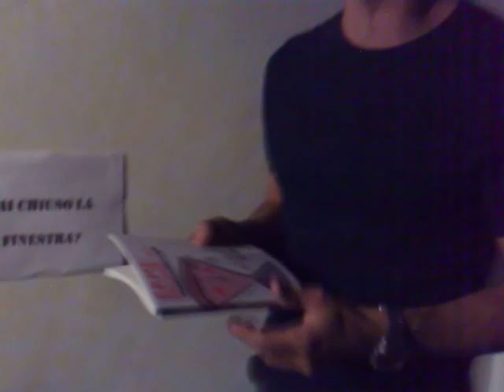Faso interpreta alcune poesie di Ermes Palinsesto!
Ecco l'interpretazione, sommamente ispirata, che Faso dà di alcune poesie del grande Ermes Palinsesto!